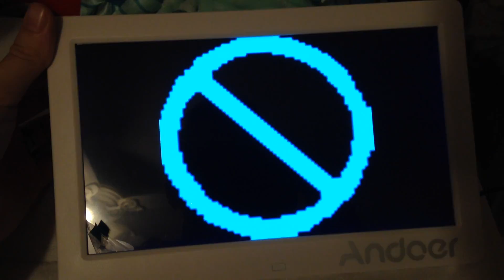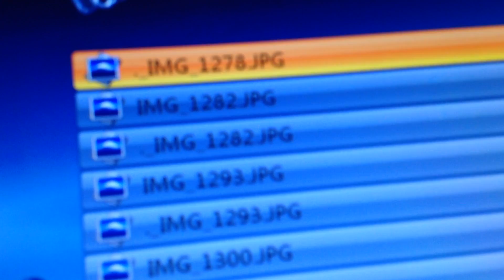Andoer Digital Frame Not Displaying Images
Bought 2 of these Andoer digital picture frames as gifts.  Neither appear to work in an intuitive and as described manner.